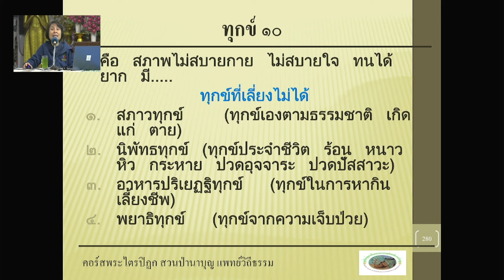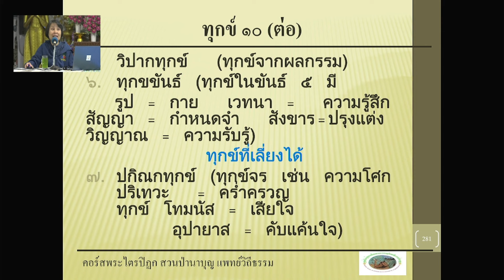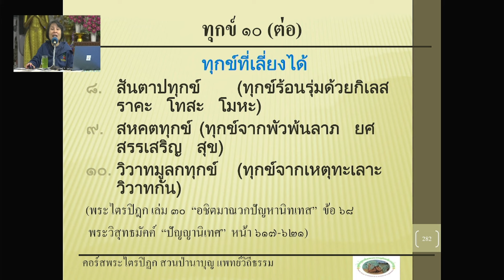670201 ทบทวนธรรม